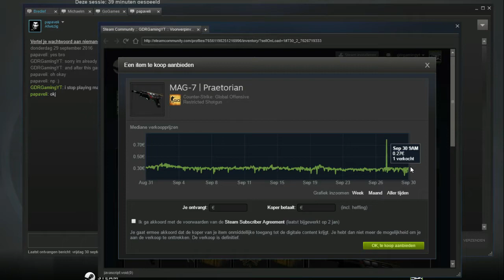DE AWP PRO - CSGO COMPILATIE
Meer informatie over mij staat hieronder!
Het GDR Gaming team bestaat uit:
Guido (13 Jaar)
Michael (14 Jaar)
Jervel (13 Jaar)
Guido zal bij elke video meedoen.